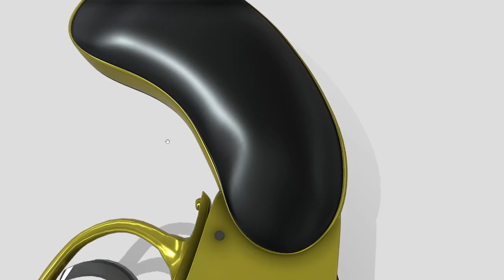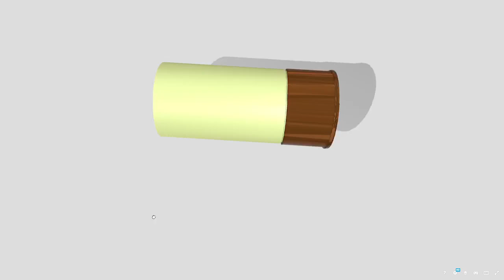MK3 Flare Gun WEBLEY & SCOTT, Pistol, ShotGun в 3D от xafdarxhar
MK3 Flare Gun WEBLEY & SCOTT, Pistol, ShotGun, pistol, weapon, shotung. ammo, bullets. armory, flaregun. flare

MK3 Flare Gun WEBLEY & SCOTT,Pistol,ShotGun в 3D от xafdarxhar,MK3,Flare,Gun,WEBLEY,SCOTT,ShotGun,3D,xafdarxhar